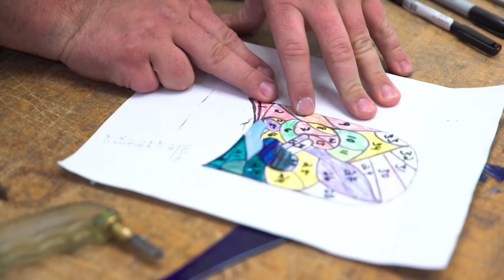The "Horn Doctor"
Master Craftsman Mike Corrigan has dedicated his life to the preservation of an endangered art form. He's called the "Horn Doctor" for a reason.
Video | A production of the Sandbox Agency